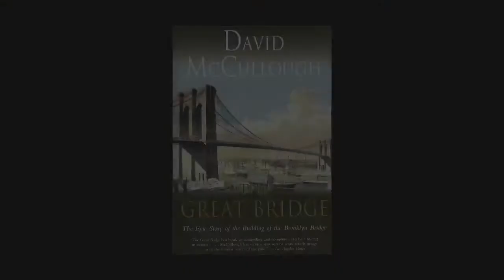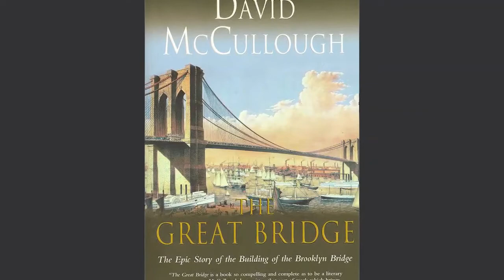David McCullough on His Collaboration with Artist Wendell Minor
Pulitzer-Prize winning author David McCullough talks about his longtime collaboration and friendship with illustrator Wendell Minor, during the opening of the exhibition "Wendell Minor's America" at Norman Rockwell Museum on November 9, 2013. The artist has created memorable covers illustrations for many of McCullough's books, including "The Great Bridge," "The Greater Journey: Americans in Paris," "1776," "John Adams," and "Truman."